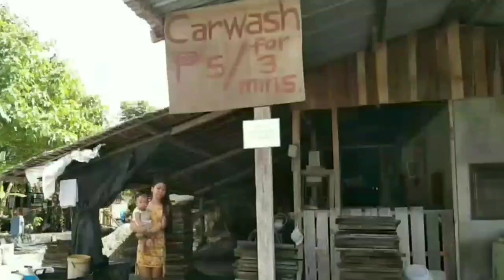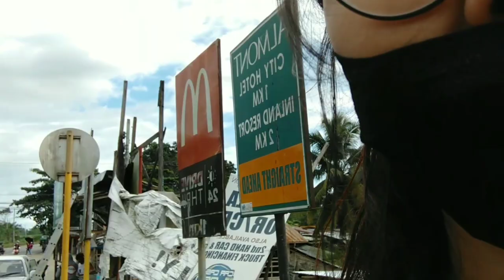Province girl first day in the city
hello everyone to All my friends welcome to our first day in the city!
join me today thank you so much